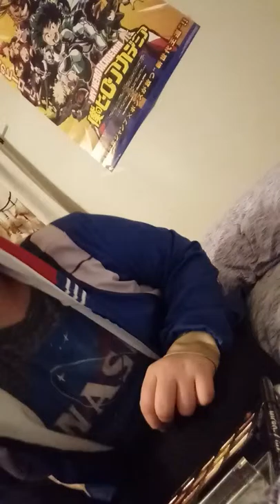Todoroki makeup attempt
This is horrible